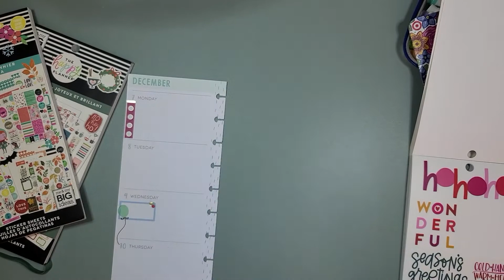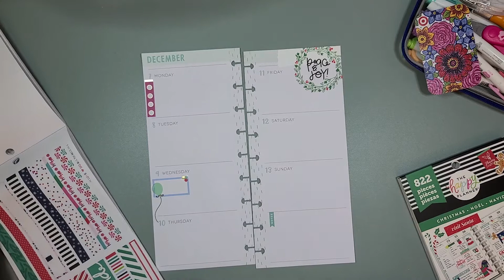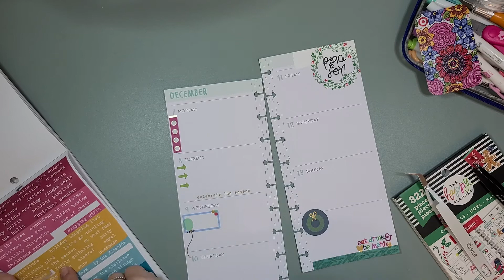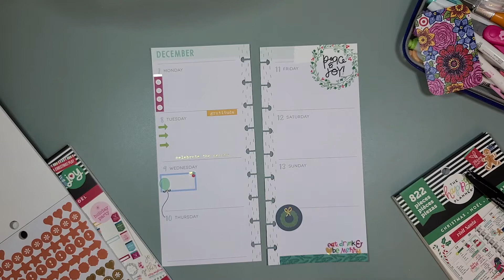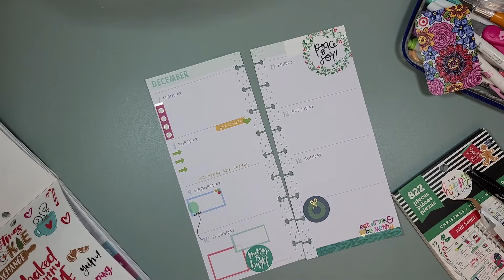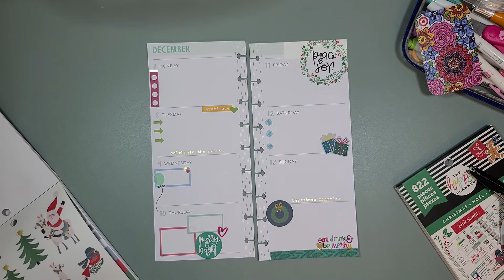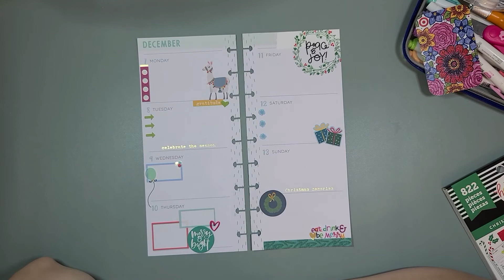Plan With Me | In My Skinny Classic Happy Planner | December 7-13, 2020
I’d love to have you join me as I plan December 7-13, 2020 in my Skinny Classic Happy Planner. This week's spread ended up with some Christmas touches that remind me so much of my little sister. This is our 14th Christmas without her, but dang the ache of wishing she was here is still the same. I've worked on something new and sped up the planning part of my video. I’d love your feedback! Is it something you’d like to see more of or do you prefer to hear talking during Plan With Me videos?

My Skinny Classic is my Everyday Carry planner. I have set it up to function as my wallet, planner, and budget system. You can see a flip through of my planner

Get $10 off your first order from The Happy Planner website!

You can also use my link to shop The Happy Planner, Paper House, crafting supplies, and more from Michaels

Shameless Stickers is one of my favorite shops on Etsy! I purchase stickers and DCIs. You can use JENNY15 to save 15% on your purchase of $5+  *and* if you put my name in the notes, you’ll receive my freebie with your order. The leaf DCI will be available as a freebie in November! The Freakin Weekend sticker is one of my most used stickers!

The charms on my planner is available from my shop on Etsy. I also offer top disc loops which allow you to have a charm on your Happy Planner!

The cover my planner is in is a Traveler’s Wallet from The House of Flynn

Tabs at the top of my planner
Mat on desk
Cricut tweezers
Fiskars Fingertip Craft Knife
Fiskars Scissors
Clear Pencil box
Tombow Adhesive
Tombow Correction Tape
Paper Mate Flair Pens
Mead Stand 'N Store Five Star Pencil Pouch
Sharpie pens
MUJI - Gel Ink Ballpoint Pen Cap Type 0.38mm Black
Saino Softek pens